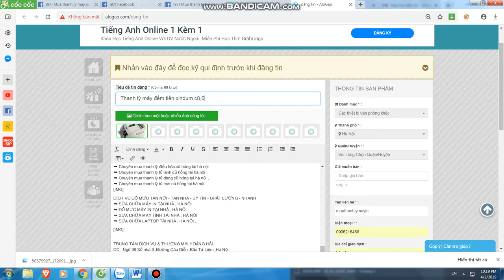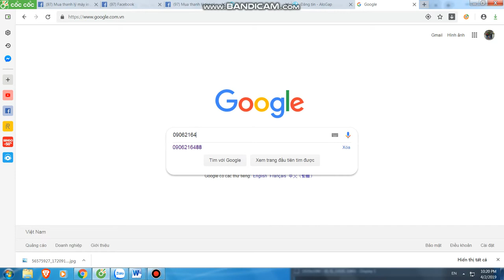Mua thanh lý máy in tại hà nội | 0906216488